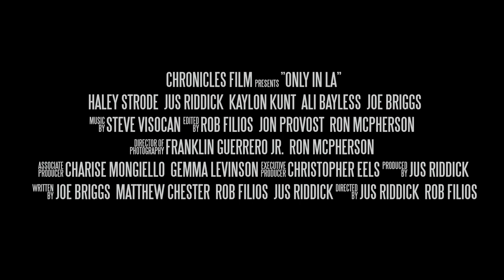ONLY IN L.A. starring Haley Strode & Jus Riddick (teaser #1)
Starring Haley Strode, Jus Riddick, Kaylon Hunt, & Ali Bayless

In a city of over 4 million people, each one has their own story. Bill and Ken ride through Hollywood on a dark mission with a very disturbing package to deliver. Hipster, Jeff, deals with the aftermath of alcohol abuse in Silver Lake. Ignorance collides with progress in gay friendly West Hollywood when Cole meets Hassan. At 3rd and Fairfax, Jake and Lauren, two would be lovers, struggle with the denial of their feelings. A struggling actor, Kaylon, wakes up in his car outside the studio lot in which he longs to work; however, his struggles have only just begun. Deep in the San Fernando Valley, Amber, struggling to make ends meet, finds herself on an adult film set. Her recent ex, Leo, fights to keep her behind the camera. Who will achieve their goals and who will come crashing down to reality...?